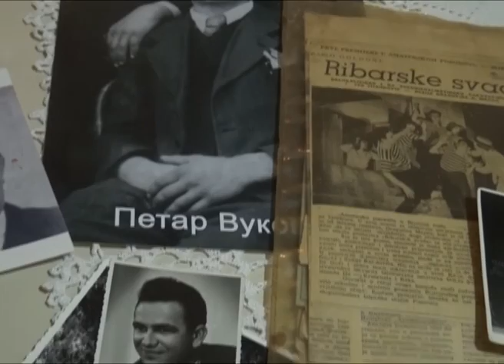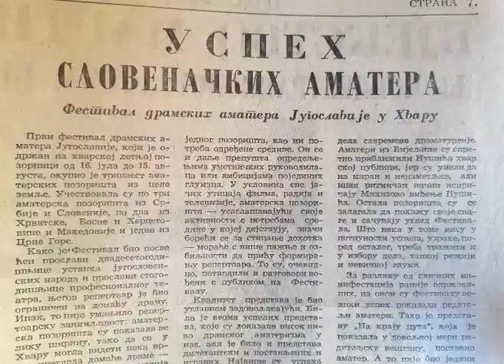Marko Vuković, jedini preživeli oslobodilac Kikinde